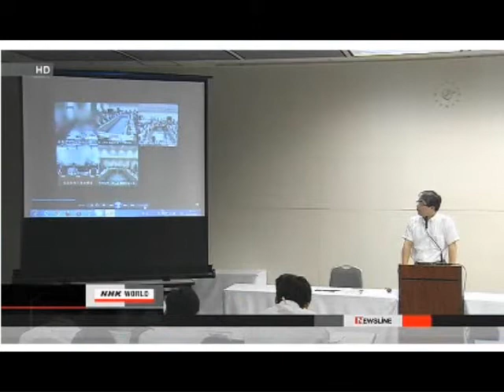TEPCO: Fukushima Disaster Footage Limited Disclosure